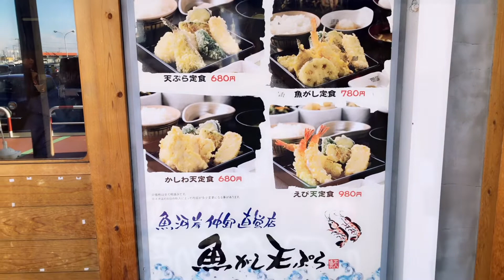【大宮魚市場】魚がし天ぷらのえび天定食を食べてみた！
【魚がし天ぷら・いさば寿司】
埼玉県魚市場内にある
揚げたて天ぷらが食べられるお店

魚がしHP
お寿司屋さんと
同店舗のようで
場所により
丼・天ぷら・お寿司で
わかれてました。